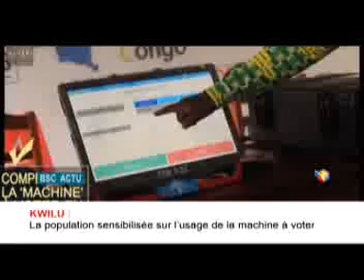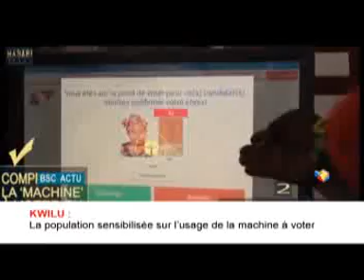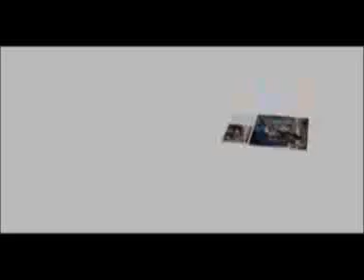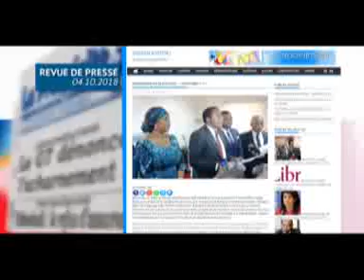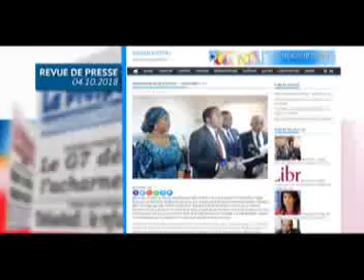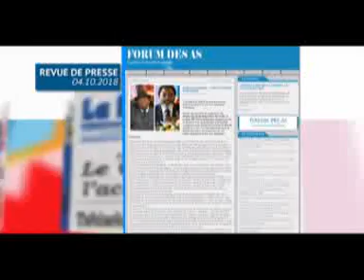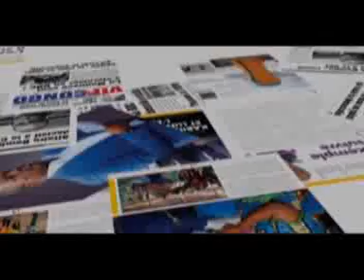INFOS RDC: JT ET REVUE DE PRESSE DU 4/10/2018 (BSC TV)